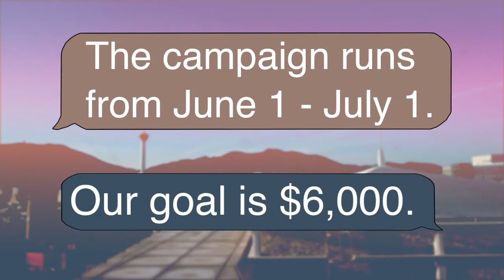Confessions of a Modern-Day Kumiho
Confessions of a Modern-Day Kumiho is a love letter to and from Alissa Tu. It’s an unapologetic and experimental account of Tu’s exploration into modern dating and casual relationships, told through the lens of Tu’s alter ego - the embodied, mythical, nine-tailed fox known as a Kumiho. You’ll find a dash of livers, hearts, and ribs; a sprig of magical realism; and a handful of failed love experiments within this book. Written with sincerity and in fragments, Confessions of a Modern-Day Kumiho is Tu’s testament to to the shit-show of searching for love in our digital world.